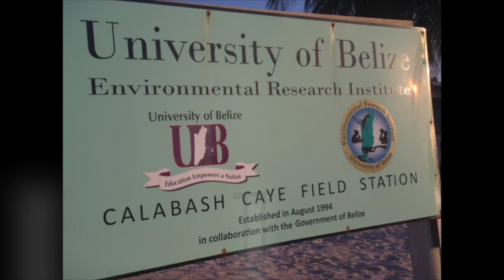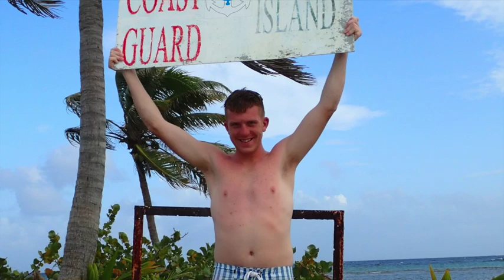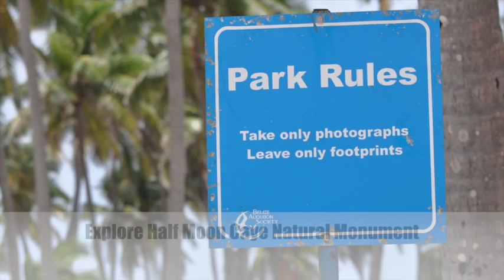MVCC Marine Bio Belize 2016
This video is about MVCC Marine Bio Belize 2016